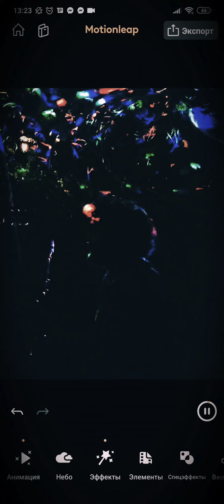just the two of us cover